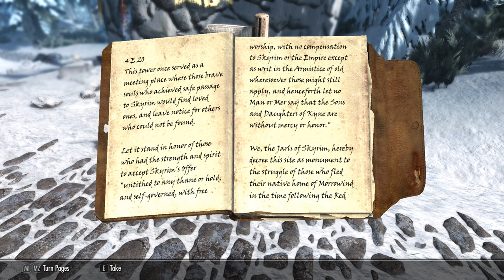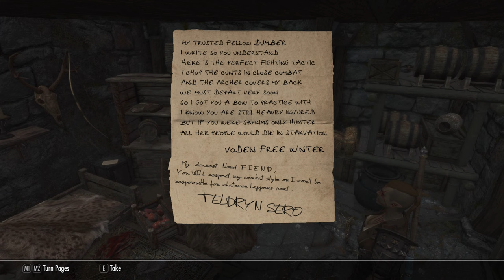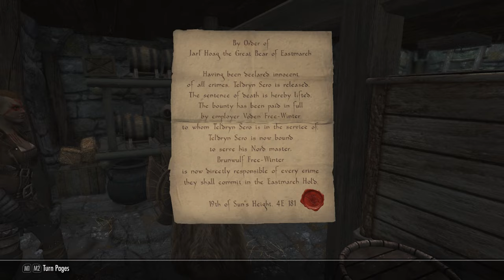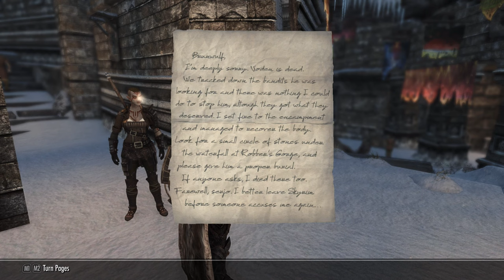GRIFTERS // Episode 70 - "Finding Free-Winter" - Skryim SE Modded Roleplay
In which Solvondur and Atlug talk to ghosts and set out to find a grave.

LINKS!